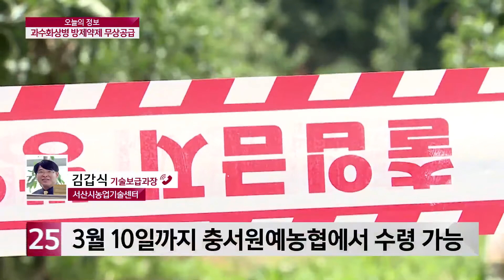[오늘의 정보] 서산시 과수화상병 방제 약제 무상 공급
서산시에서는
과수화상병 방제 약제를 무상으로 공급합니다.